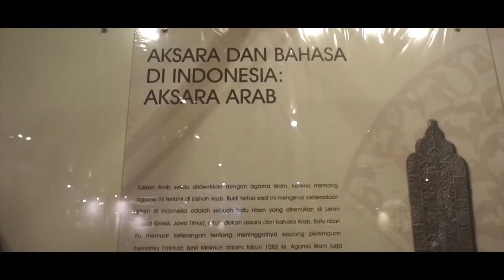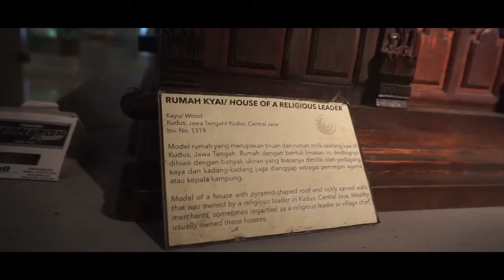240MuseumNasional-10 Besar Nominasi Pemenang-Museum Nasional 2k18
10 Besar Nominator  Pemenang Lomba Vlog Museum Nasional